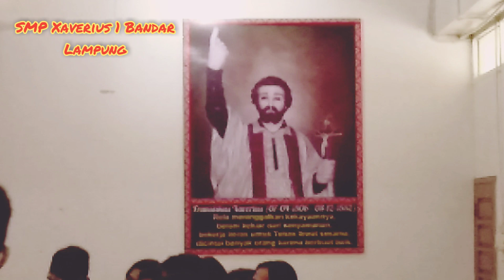Pesta sederhana perayaan syukur santo fransiscus xaverius, SMP xaverius 1 Bandar Lampung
pesta dilakukan secara sederhana di aula smp xavete setelah sebelumnya di adakan misa syukur di kapel susteran Hati Kudus